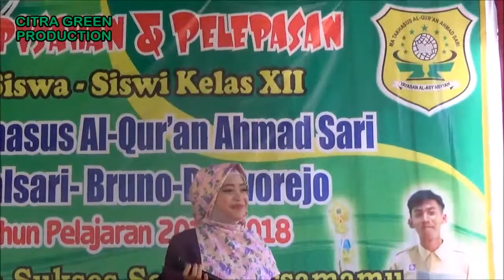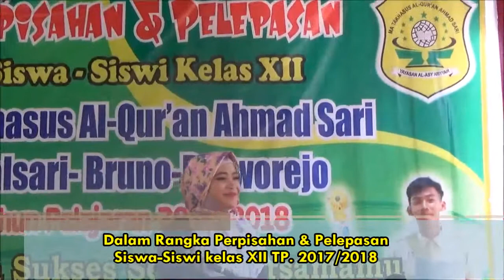Lagu Dangdut Sedih Nan Syahdu Bunda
Bunda
Engkaulah muara kasih dan sayang
Apapun pasti kau lakukan
Demi anakmu yang tersayang

Bunda
Tak pernah kau berharap budi balasan
Atas apa yang kau lakukan
Untuk diriku yang kau sayang

Saat diriku dekat dalam sentuhan
Peluk kasihmu dan sayang
Saat ku jauh dari jangkauan
Doa mu kau sertakan

Reff:
Maafkan diriku bunda
Kadang tak sengaja ku membuat remah hatimu terluka
Kuingin kau tahu bunda
Betapa kumencintaimu lebih dari segalanya

Kumohon restu dalam langkahku
Bahagiaku seiring doamu

Reff:
Maafkan diriku bunda

Bahagiaku seiring doamu